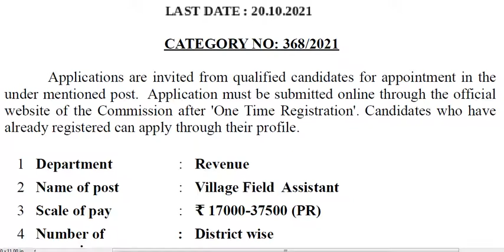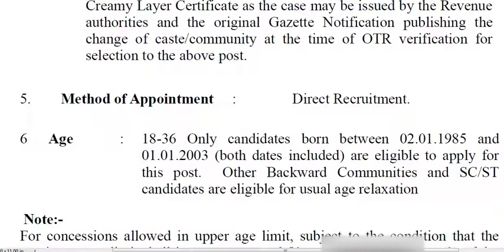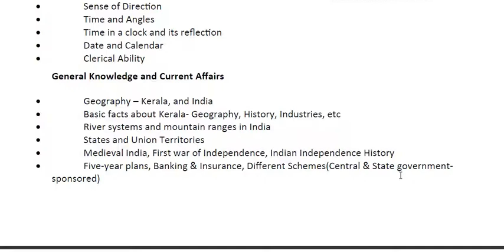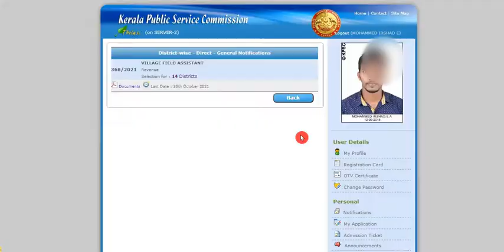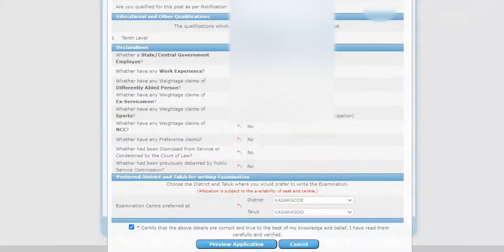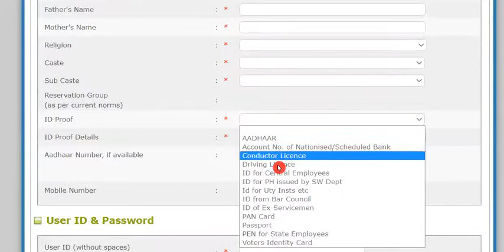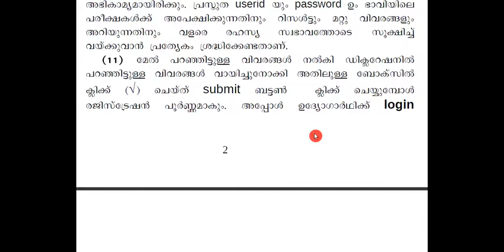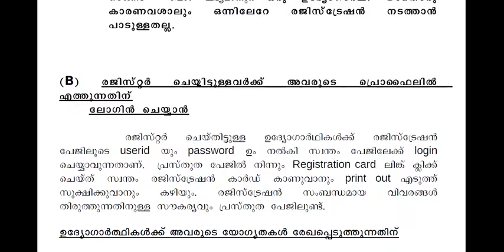Village Field Assistant | KPSC | Syllabus | How to Apply | Last Date | One Time Registration